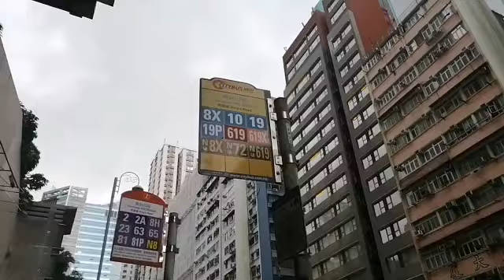A Day on my Splash Swimming Lesson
Come and join me watch what's in a day for today😁 Enjoy and have fun, God bless🥰😇..